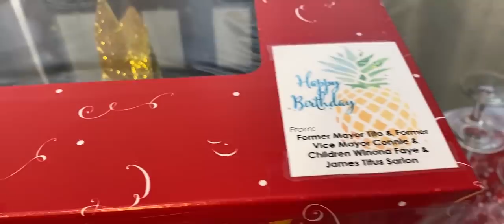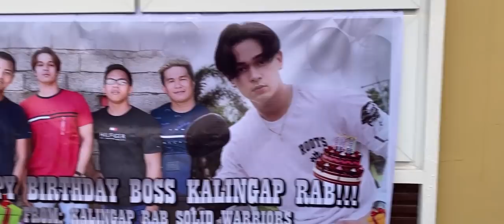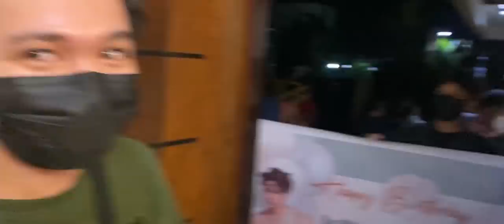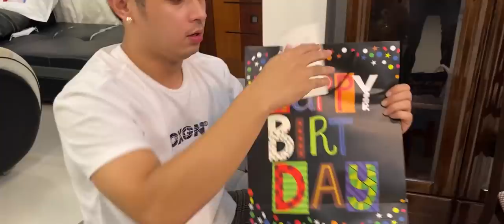KAGANAPAN SA AKING 27TH BIRTHDAY